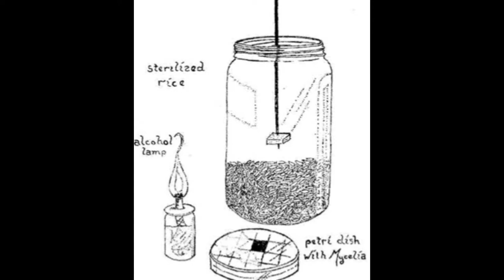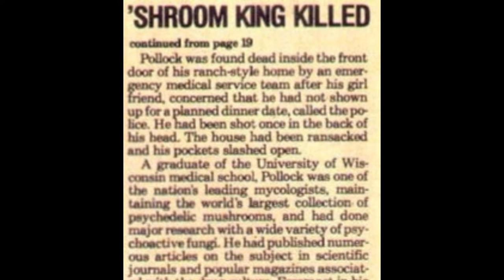Steven H. Pollock - Brief Biography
San Antonio doctor and mycologist
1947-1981